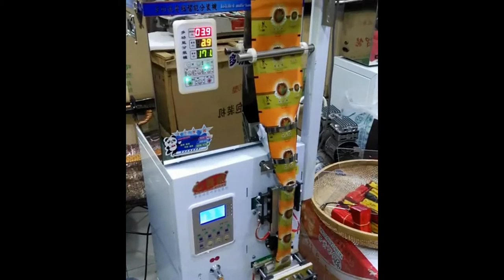Single film tea packing machine back sealing racking equipment vertical 單列茶葉包裝機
Model YX-PF70 Single film tea packing machine back sealing racking equipment vertical 單列茶葉包裝機 designed and manufactured by our engineer team in cosmetic&food&pharma making and packaging machinery is widely used in the daily chemical industry like the screw packaging process/rivet packing and such like.We as a famous manufacturer moreover can design and produce the packaging machine according to the special requirements from customers.
Features:
Bag forming , measusing ,filling ,sealing ,cutting ,counting , printing are all can be finished automatically
Either under set length control or photo-electronic color tracing, the bag length and cut can set in one step. Save time and film
The temperature is under independent PID control ,more suitable for different packing packing material
The driving system is simple and reliable, and maintenance is easy
Different weight range and bag size, Change dosing parts and bag former is easily
Level sensor on the hopper, can control the feeding machine work automatic
Whole machine made of SS304 structure, easy cleaning
Parameter of single lane filmg packing machine:
Type Spices powder filling packing machine
Filling Weight  1-50g
Range of Measurement      Customization
Machine Size  43*51*140 cm
Our Factory since 1992 has been manufacturing the cosmetic&food making and packaging machinery.In these field we have the experience rich enough to solve the questions encountered by our customers from both home and abroad.For more information about various high quality machinery like Model YX-PF70 Single film tea packing machine back sealing racking equipment vertical 單列茶葉包裝機,please email via or browse our